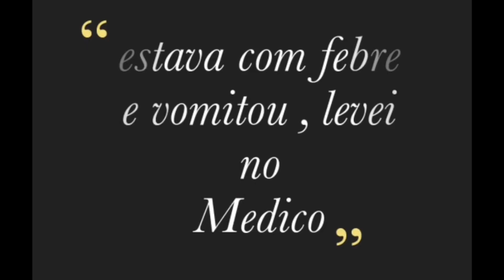REUNIÃO NA CRECHE | ANIVERSÁRIO DA VIVI | BICICLETA NOVA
Amigas desculpa minha falta de vídeo com vcs , mas to dano um jeito de conseguir posta ok
Se quiser me seguir e ver o que está acontecendo em tempo real me segui lá no Instagram @erica_suguimoto
Eu volto em breve❤️